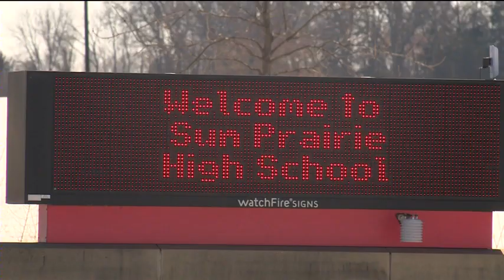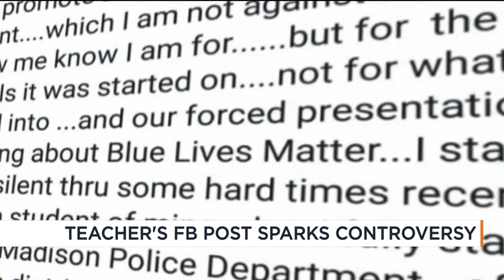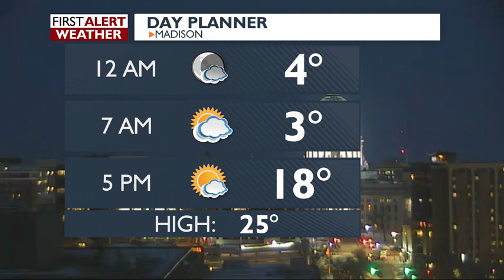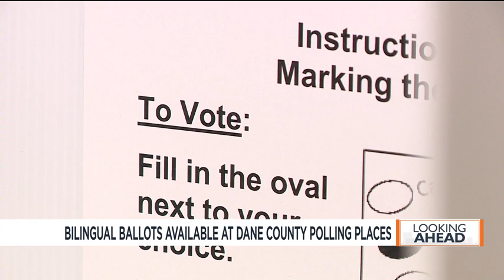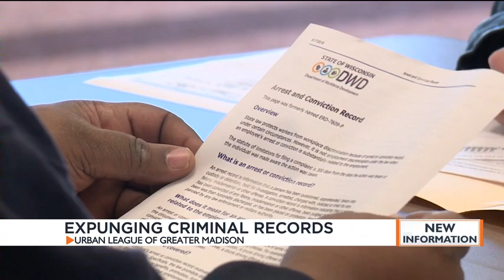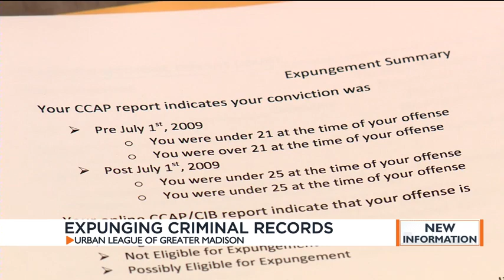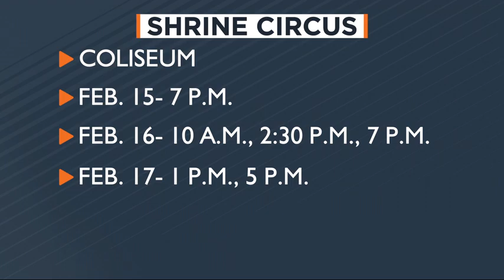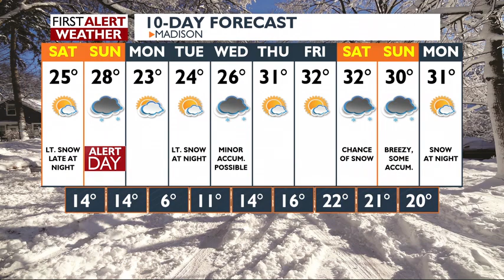News 3 at 6: February 15, 2019